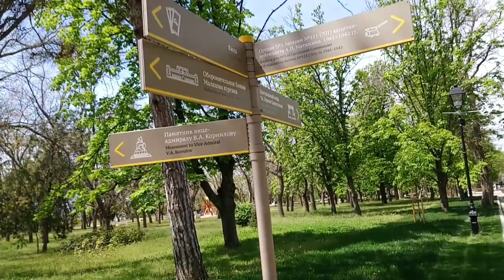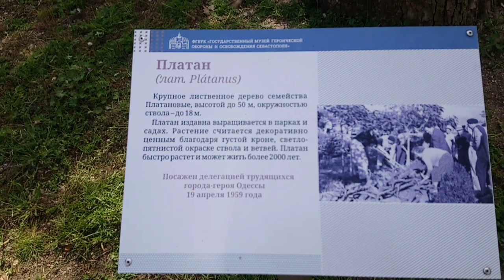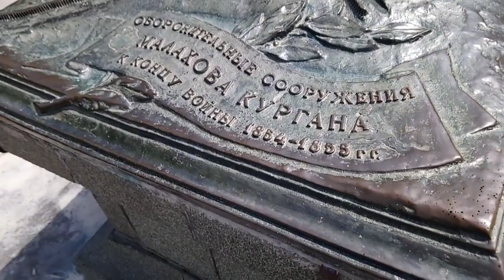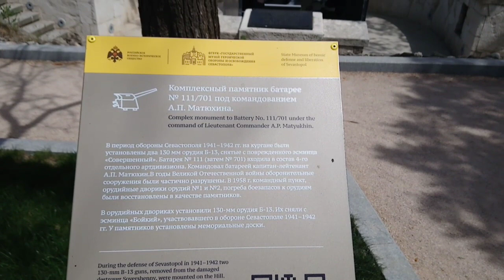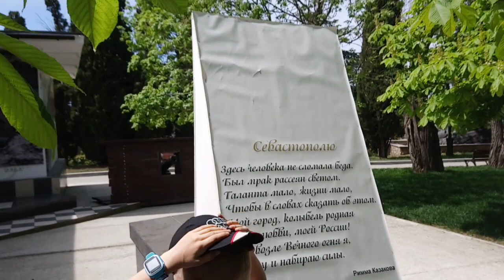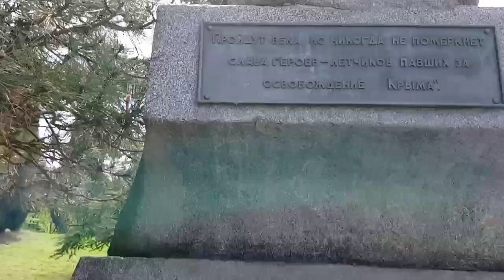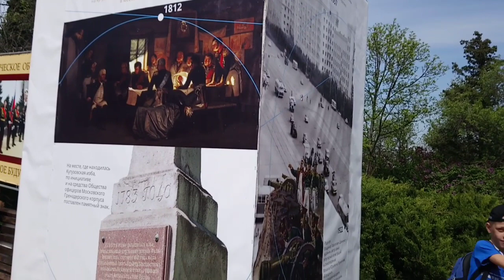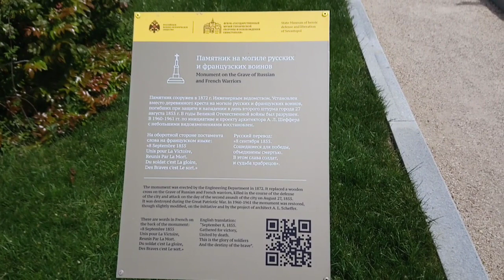Легендарный Малахов курган после реконструкции. Крым Севастополь 2019